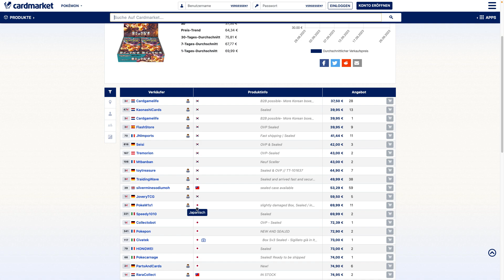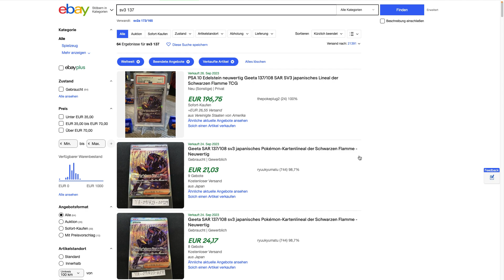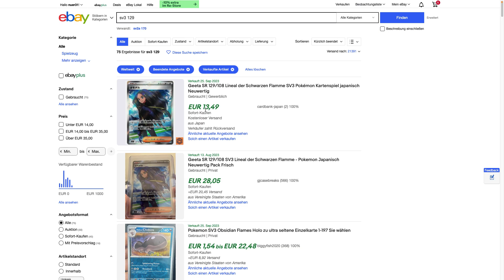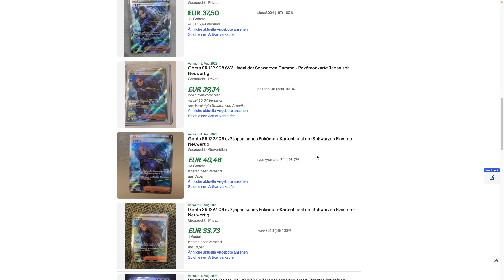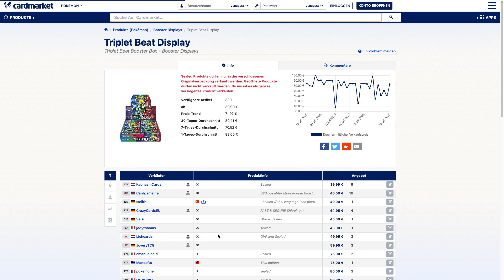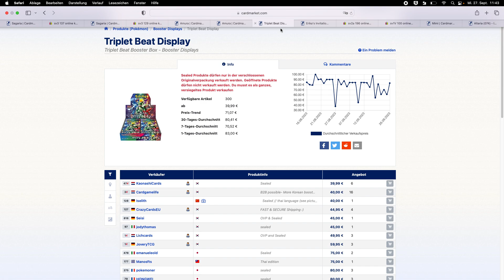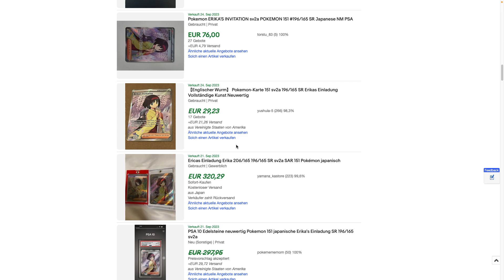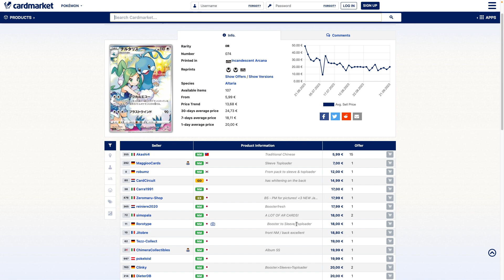Pokemon Investment | WAIFU KARTEN - Nach dem Hype ist vor dem Hype